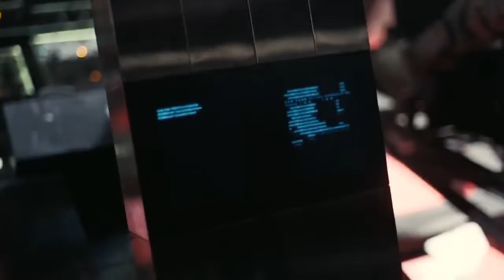Interstellar Docking Scene (Rescored)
The docking scene from Christopher Nolan's Interstellar, with my own music and sound design, plus extracted dialogue.